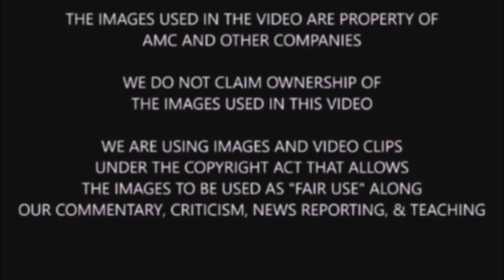Fear The Walking Dead Season 6 'The End Is The Beginning' Breakdown & Theory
Spoiler warning for Fear TWD. We discuss, share, highlight, breakdown, analyze, review, recap, and theorize Fear TWD season 6.